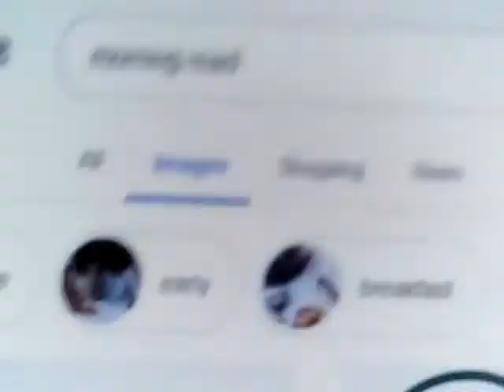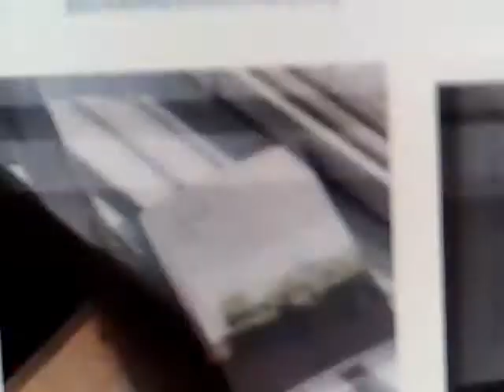The Morning Read Episode 86...5/27/2019